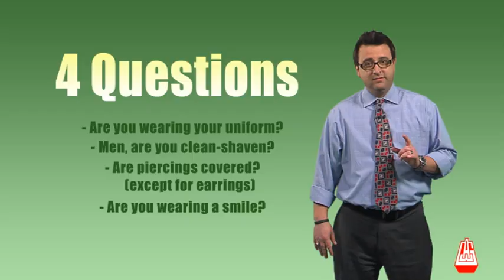AWG - Cashier Training Part 1 Demo (2010)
Spec Training Video for Associated Wholesale Grocers 2010.

Produced by Red Crow Marketing and Brent Brown (Summer Fresh)
Written, Shot and Edited by Bryan Manning
Directed by Bryan Manning
Written by Brandon Allen and Bryan Manning
Shot and Edited by Bryan Manning and Brandon Allen

Camera: JVC GY-HD100U. Edited with Adobe Premiere Pro and After Effects CS3.